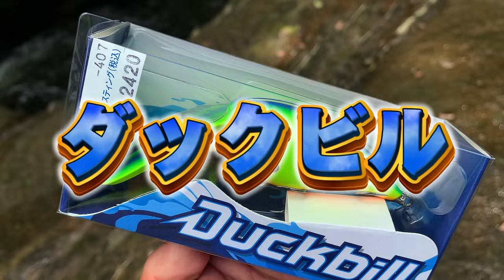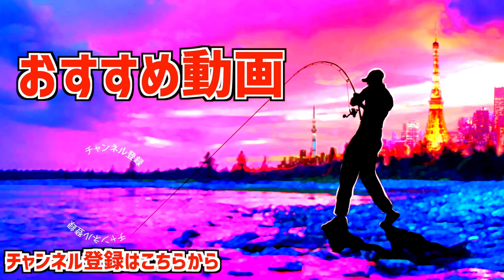【バス釣り】O.S.P.最新「ダックビル/DuckBill」シェイキーで使ったら凄かった【使い方】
バス釣り、O.S.P.最新「ダックビル」シェイキーで使ったら凄かったって事で話題のDuckBillを開封して釣りして来ました〜！使いやすいタックルや、実際に釣る事の出来たシェイキーアクションなど動画にまとめてみましたよ

55アップしか釣れない！デプス「コードネームバス」に巨大バスが襲い掛かる衝撃映像